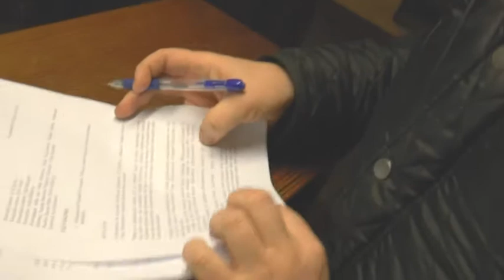Ходатайство о русском языке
4 по счёту ходатайство о русском языке обучения в нашей Таллинской Кесклиннаской русской гимназии.